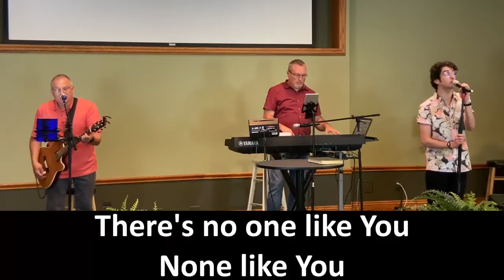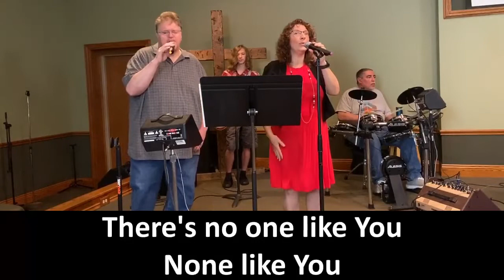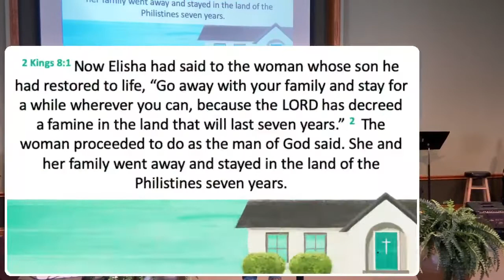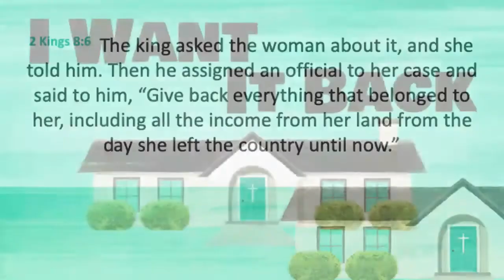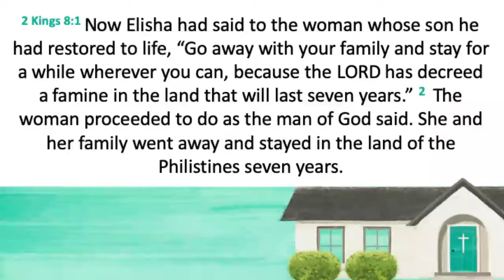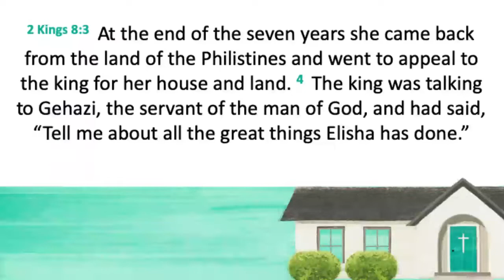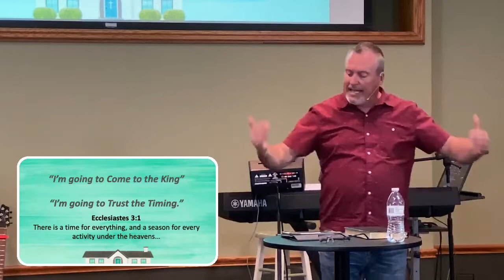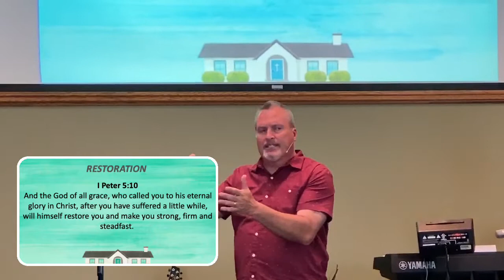I Want It Back - May 24, 2020 - Bethel Church Sunday LiveStream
Sunday Morning Worship LiveStream
Worship
"Great Things"
"Our God"
Pastor Phil Anderson presents the Word of God in a Sermon Titled "I Want It Back" from 2 Kings 8:1-6